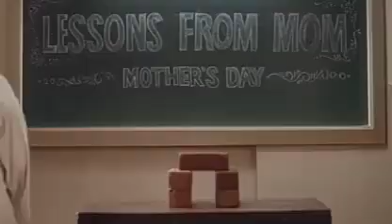Motivational Short Story !! Film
आपको भीड का हिस्सा नही.
success का किस्सा होना है...